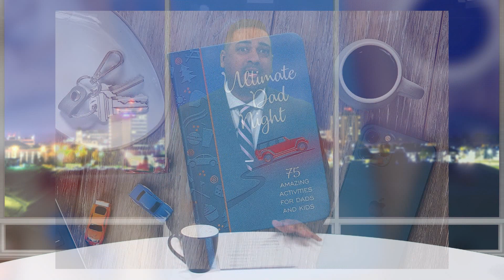Ultimate Dad Nights: Ways for Dads to Connect with their Children | Jay and Laura Laffoon | Guests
Aired on: Thursday July 13, 2023